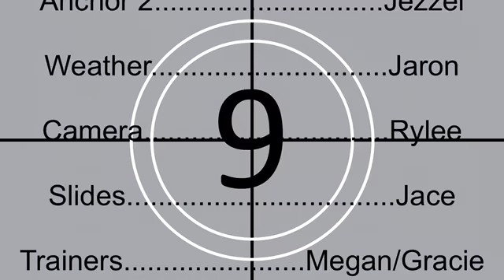Sleepy Eye Pride News October 11th